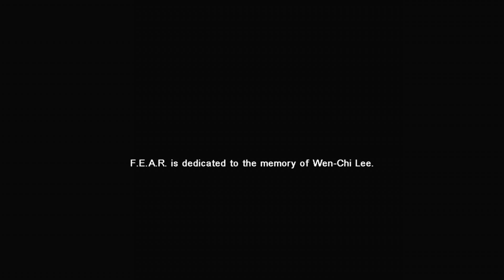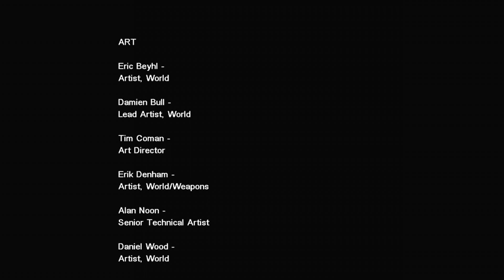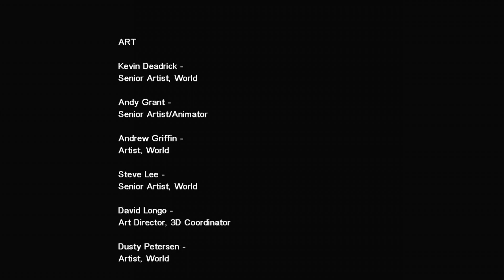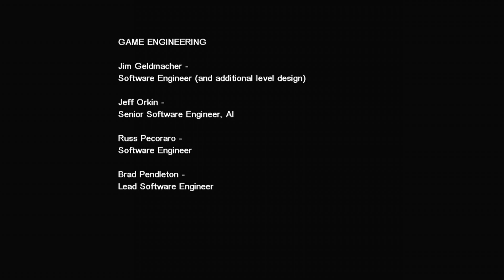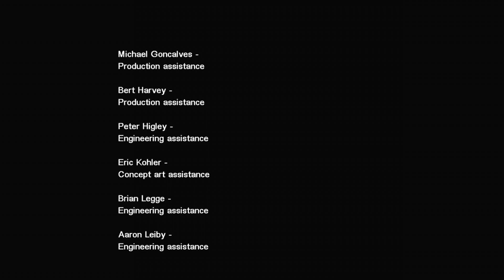FEAR - Part 14 Final